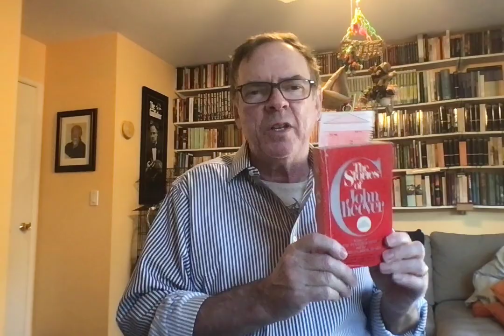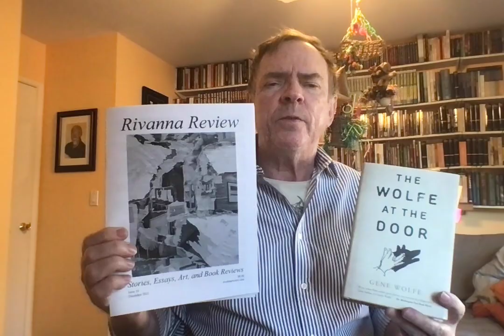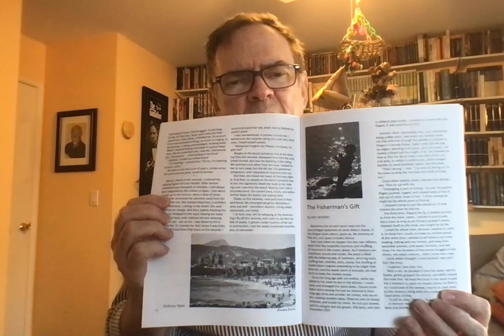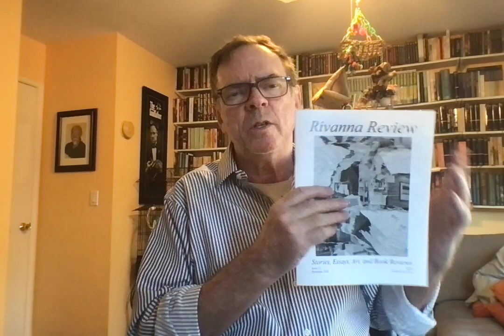Post Rebound Covid 1–SHORT STORY ROUNDABOUT: RGBIB 387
We take John Collier, John Cheever, and Gene Wolfe on the same short story roundabout! You won't want to get better if you have a sick-bedside table filled with these volumes:

FANCIES AND GOODNIGHTS (Collier)
THE STORIES OF JOHN CHEEVER
THE WOLFE AT THE DOOR (Gene Wolfe)